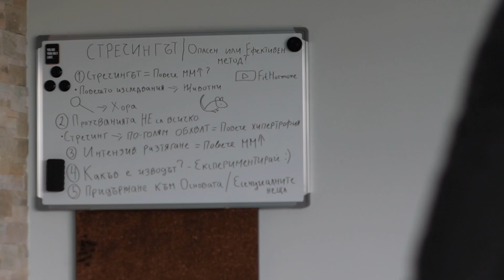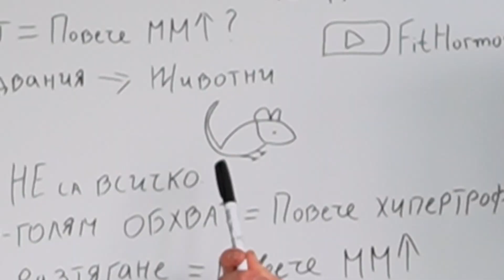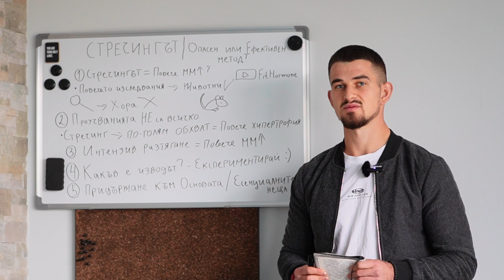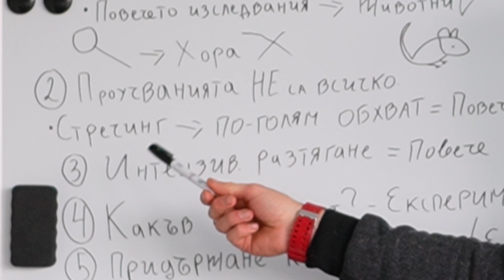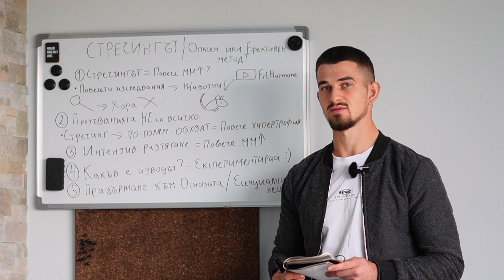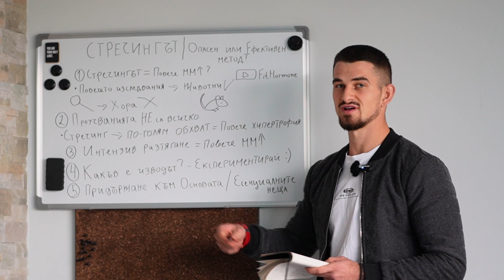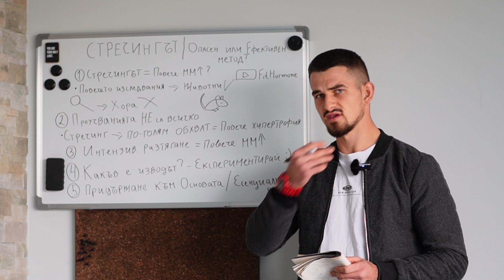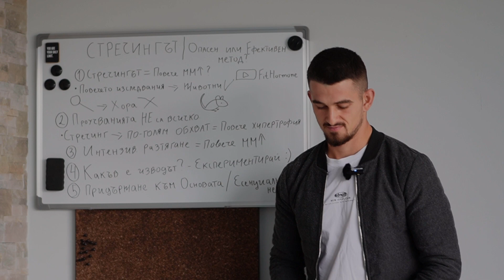СТРЕЧИНГЪТ | Опасен или Ефективен Метод?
Това видео ще отговори на всички ваши въпроси относно стречинга.
Дали е ефективен или пък опасен? Кога можем да го правим и какви са неговите ползи?
Повече може да научите във видеото :)

00:58 Какво е Стречинг?
02:11 Проучванията НЕ са Всичко
04:31 Какъв е Изводът?
06:39 Кое е НАЙ-ВАЖНОТО?

Много бих се радвал оставите един коментар, мнение или съвет относно видеото. Обратна връзка е изключително важна за мен!

Ако ви е харесал начина на предоставената информация във видеото, харесайте и се абонирайте :)

Благодаря ви, приятно гледане! 💪

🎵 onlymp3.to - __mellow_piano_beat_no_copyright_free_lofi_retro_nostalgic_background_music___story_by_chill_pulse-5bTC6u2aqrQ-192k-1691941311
🎵 y2mate.is - Podcast Background Music While Talking Interview Free Music to use No Copyright TALK 1-cdFqvdekuvI-192k-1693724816
🎵 y2mate.is - Podcast Background Music While Talking Interview No Copyright TALK 2-JMPaV7VMsRU-192k-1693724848
🎵 Workout YT - Igor Khainskyi